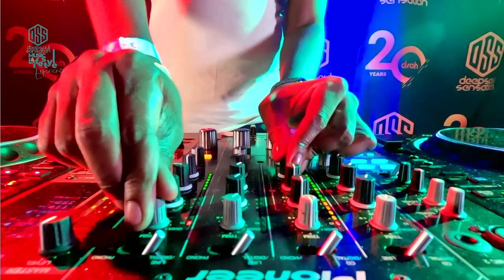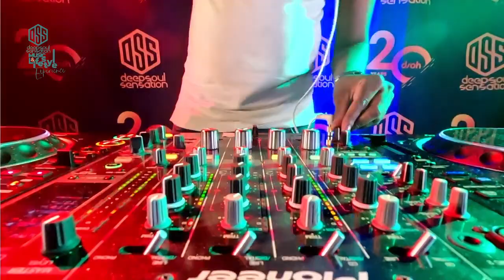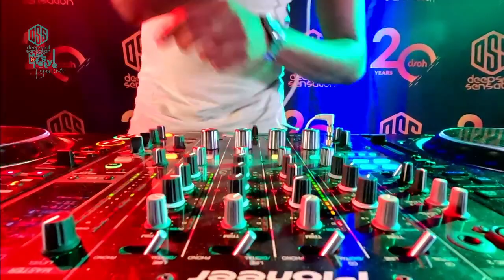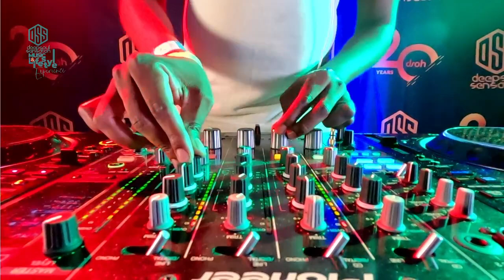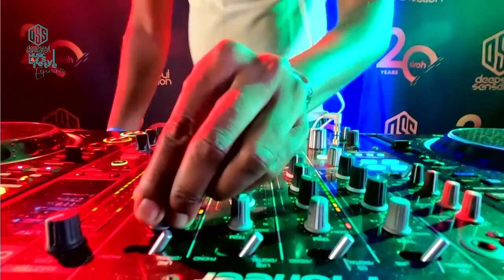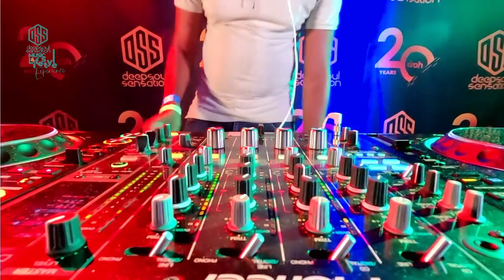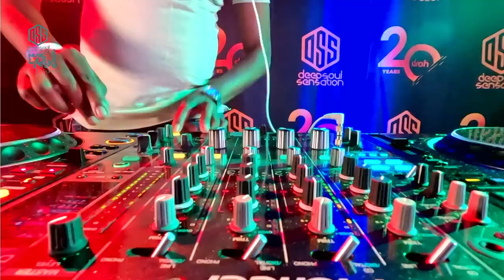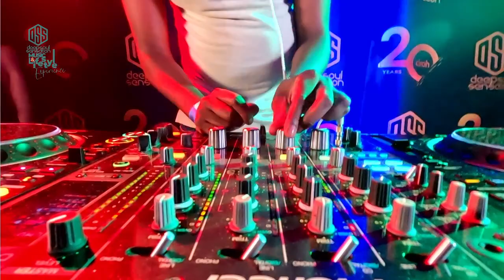DeepSoulSensationSunday feat Kat la Kat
DeepSoulSensationSunday Live from LevelThree Venue, Sandton